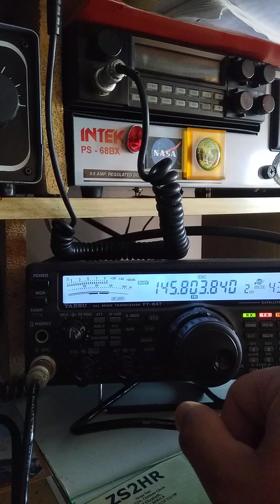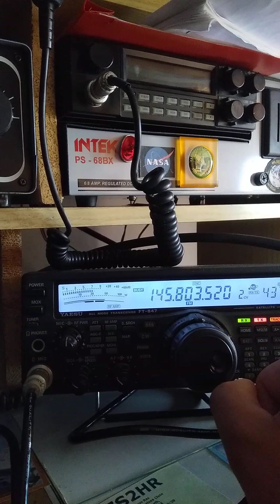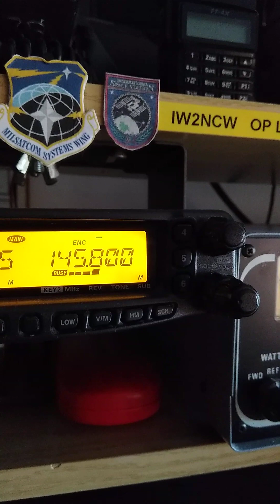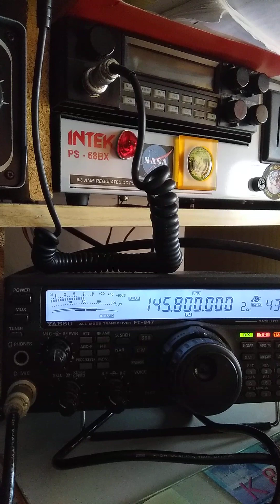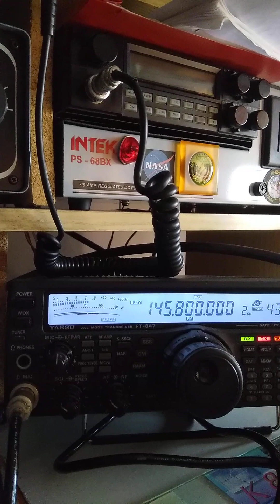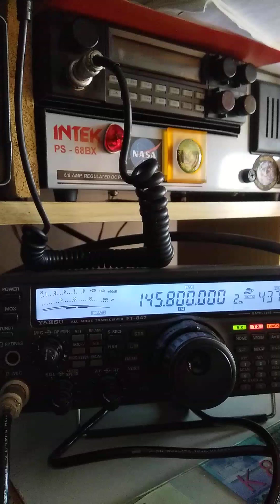cosmonauta russo collegamento con San Pietroburgo 10/06/23 UTC 10:15